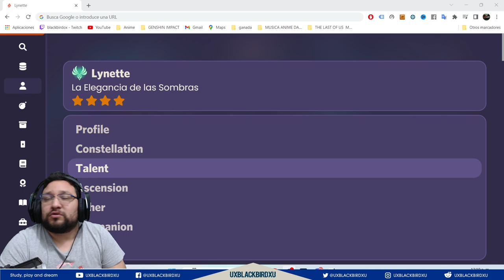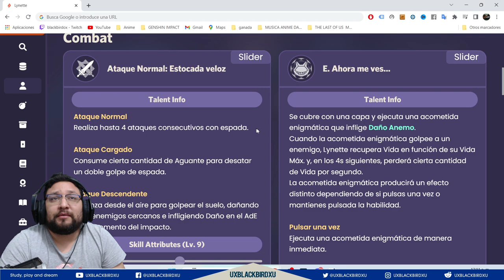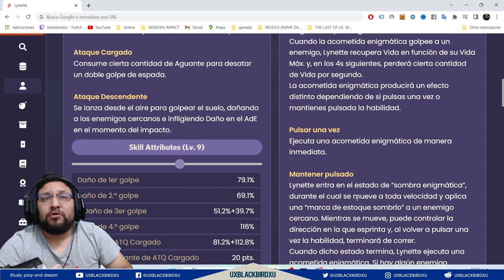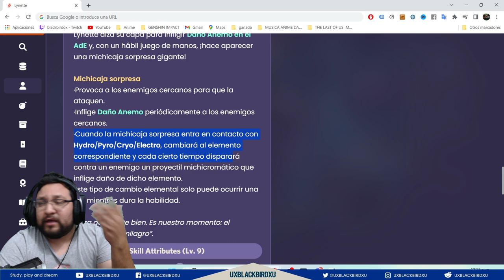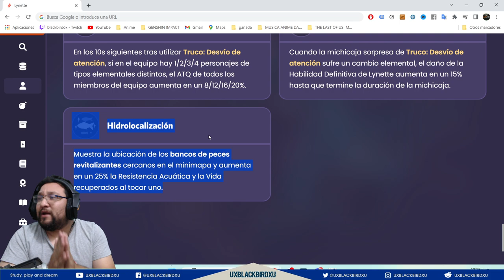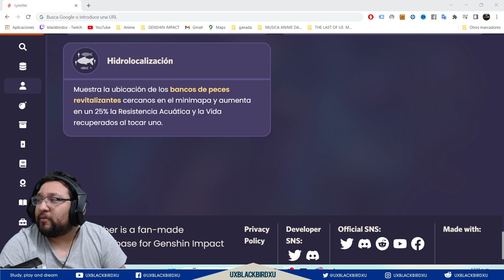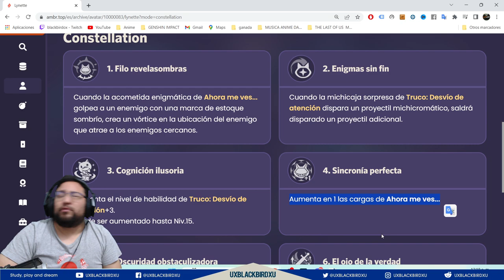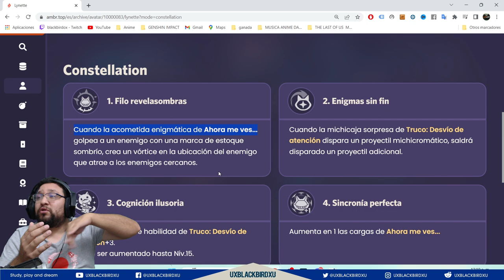✅ LYNEY Y YELAN,👍|🌴Genshin Impact 🌴| ¿Vale la pena tirar por sus banners o skipear?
0:00 Intro
1:18 Bárbara
4:58 Benett
9:51 Lynette
17:55 Conclusión

Codigo Creador de Contenido en EPIC:
UXBLACKBIRDXU

OH EKATE
banners mas nuevos (ohekate)